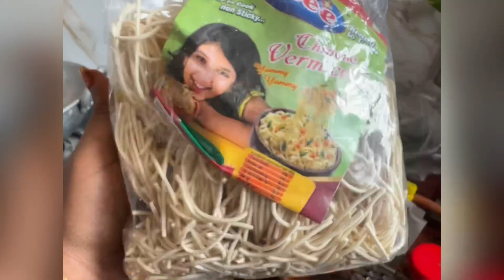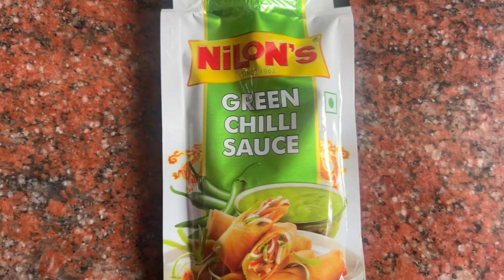Restauuranttstyll Noodlless | esyymakiing | HapyyNoodles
Ingredients

Esy Masala

Oil
Vegetables
Egg
Chilly powder
Pepper powder
Salt
Soya chilli tomato sauce
Plain noodles
Water